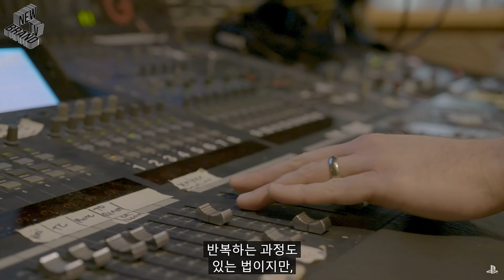호라이즌 포비든 웨스트 출연진 영상(한글 자막, 4K), Horizon Forbidden West Cast Trailer(4K)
호라이즌 세계의 친숙한 캐릭터와 새로운 캐릭터 뒤에 있는 배우들을 만나보세요.
에일로이와 함께 치명적인 국경인 서부 금역에 용감하게 맞서 싸우세요.
먼 미래의 종말 이후의 호라이즌 세계로 돌아가서 먼 땅을 탐험하고, 더 크고 경외심을 불러일으키는 기계와 싸우고, 놀라운 새로운 부족을 만나십시오.

부제인 Forbidden West는 작중에서 Daunt 서쪽부터 바다까지 이어진 땅에 붙여진 카르자식 이름으로,
6대 태양왕 Iriv가 4번의 원정 끝에 Daunt 서쪽으로 넘어간 후 돌아오지 않자,
그의 형이자 7대 태양왕인 Basadid가 Sunfall의 서쪽 요새를 건설하고, 그 너머를 태양만이 갈 수 있는 Forbidden West로 선언했다.
금단의 서부를 여행한 이방인들은 제각각 흰색, 주황색, 푸른색 모래의 사막, 키가 크고 날카로운 잔디가 가득한 대초원, 고대의 도시 전체가 물에 잠겨 있는 거대한 호수에 대해 말했는데, 공통적인 사항은 새롭고, 더 위험한 기계들과 기계의 피를 마시는 부족의 존재이다.
또한, 테어사에 의하면 로스트는 딸을 죽인 자들을 찾기 위해 금단의 서부를 여행한 적이 있다고 한다.